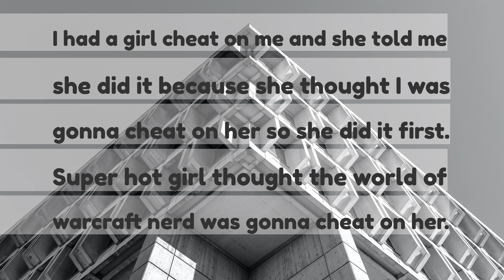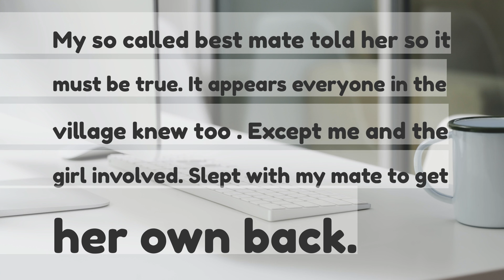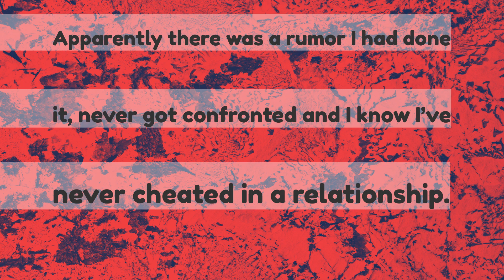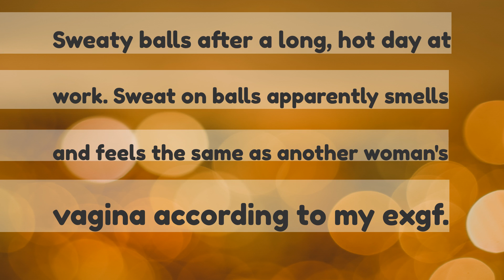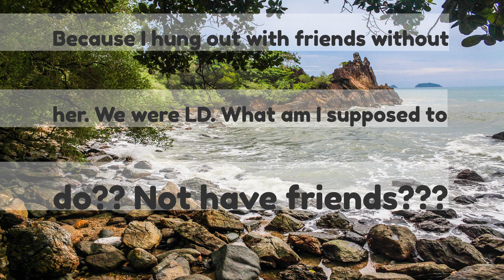People who have been incorrectly accused of cheating what was your partners proof